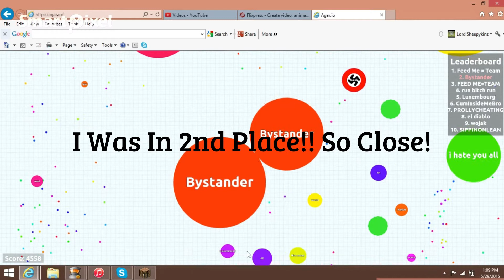Random Awkward Video